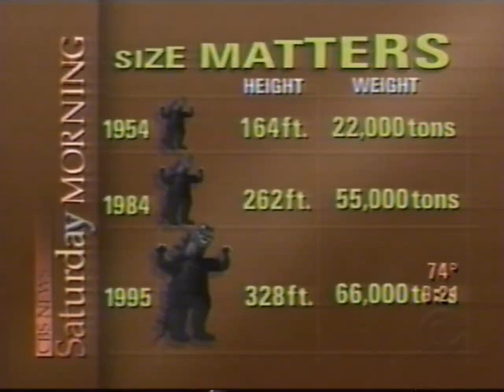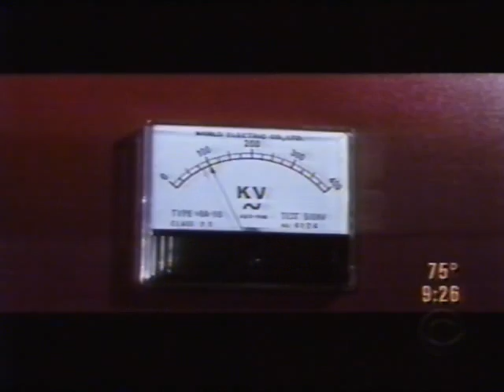MST3K on CBS Morning. The Subject: GODZILLA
No i will not sit back and relax, Mr Man!